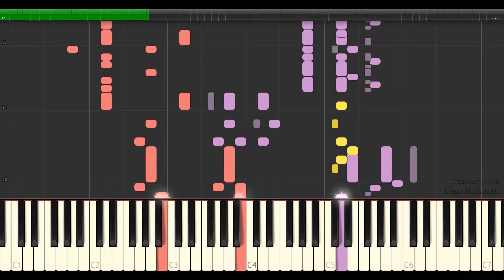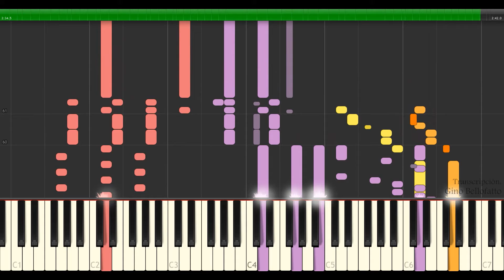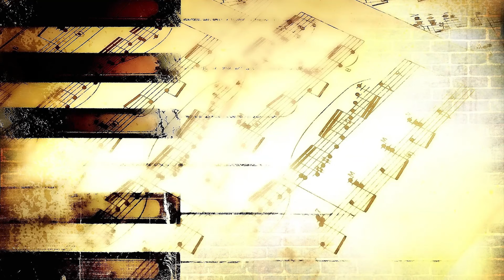Mariel y el Capitán - Sui Generis | Synthesia + MIDI 🎵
Mariel y el Capitán
Sui Generis
Compositor: Charly García
Álbum: Vida